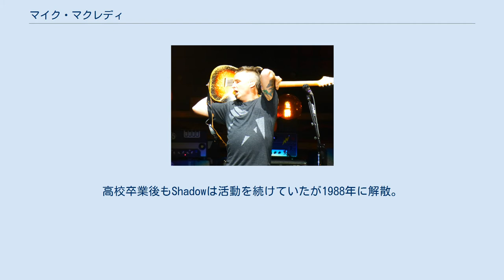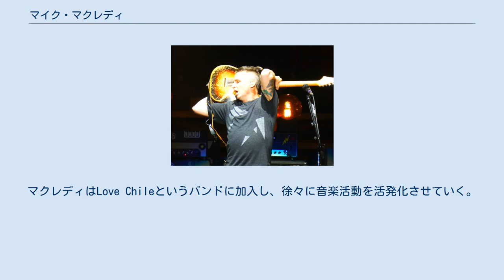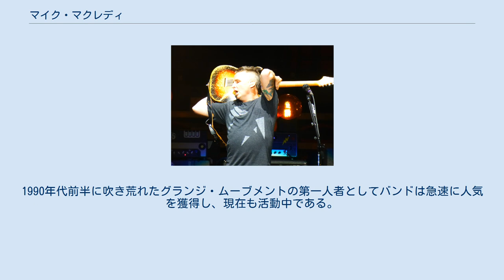マイク・マクレディ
パール・ジャムのメンバー
グランジ・ミュージシャン
マイケル・"マイク"・デヴィッド・マクレディ（Michael David McCready、1966年4月5日 - ）は、アメリカ合衆国のミュージシャン、ソングライター。
ロックバンド、パール・ジャムのリードギタリストとして最もよく知られる。
他にもテンプル・オブ・ザ・ドッグやマッドシーズンなどで活動。
 フロリダ州のペンサコーラに生まれるが、出生後まもなくシアトルに引っ越す。
11歳で初めてギターを手にし、ギターのレッスンに通い始める。
中学時代にWarriorsというバンドを組み（まもなくShadowに改名）、当初はカバー曲を演奏していたが後にオリジナルの楽曲も作り始め、デモテープの制作も開始する。
高校卒業後もShadowは活動を続けていたが1988年に解散。
その後は音楽やギター演奏から遠ざかり、髪を切ってコミュニティ・カレッジに入学し、夜はレンタルビデオ店で働き始めるが、スティーヴィー・レイ・ヴォーンのライヴを目の当たりにした後に再び音楽への意欲を取り戻す。
マクレディはLove Chileというバンドに加入し、徐々に音楽活動を活発化させていく。
その後マクレディは後にパール・ジャムのメンバーとなるストーン・ゴッサードとジェフ・アメンと共にテンプル・オブ・ザ・ドッグを結成した。
 テンプル・オブ・ザ・ドッグにはサウンドガーデンのクリス・コーネルがヴォーカリストを務め、ドラマーは後にパール・ジャムに加入するマット・キャメロンが担当した。
後にオーディションでパール・ジャムのヴォーカリストとなるエディ・ヴェダーも加入し、コーラスやコーネルとのデュエットを行った。
1991年4月に唯一のアルバム『テンプル・オブ・ザ・ドッグ』をリリースし、バンドは同年に解散した。
 パール・ジャムはテンプル・オブ・ザ・ドッグ解散前の1990年に結成され、翌年8月にアルバム『Ten』でデビューした。
1990年代前半に吹き荒れたグランジ・ムーブメントの第一人者としてバンドは急速に人気を獲得し、現在も活動中である。